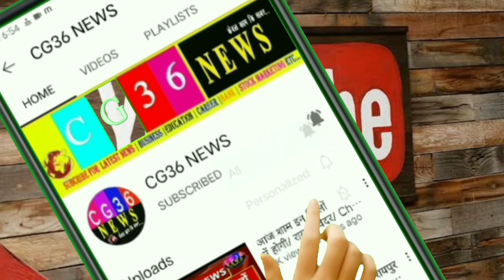Chhattisgarh:-प्रति एकड़ 15 की जगह 20 क्विंटल खरीदेगी सरकार अब धान CG 36 news today CG 36 news today